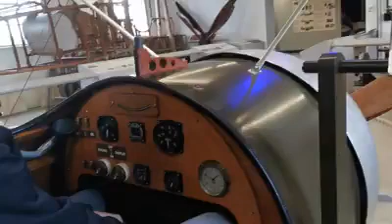Friday 25th October 2019 Stow Maries Great War Aerodrome.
Friday 25th October 2019 Stow Maries Great War Aerodrome. Me and Luke go for a little visit on a teacher training day. This was fun